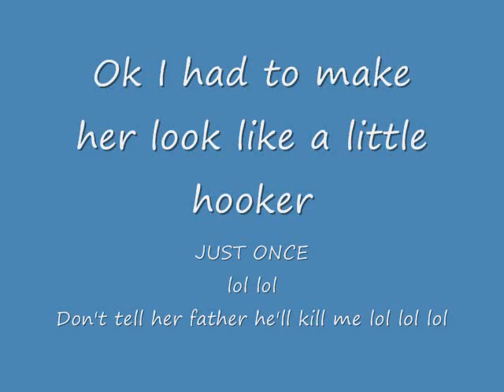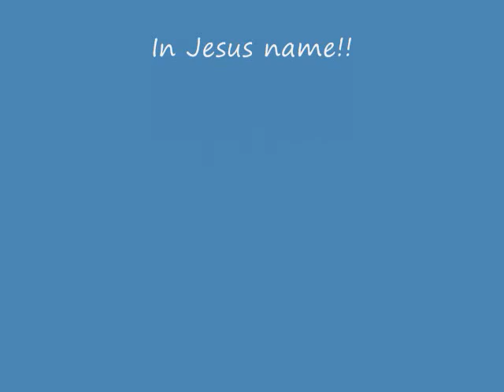My Amazing Autumn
This is NOT a copyright
I do NOT intend to make any money or profit from it in any way
I do NOT want to become famous from YouTube in any way shape or form
Please don't take this song off!!
It's just for fun!!